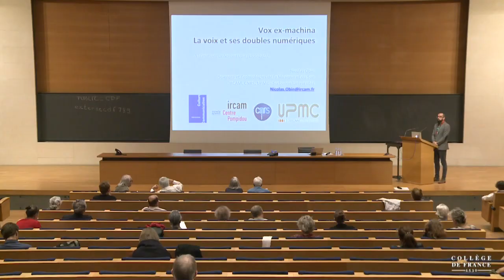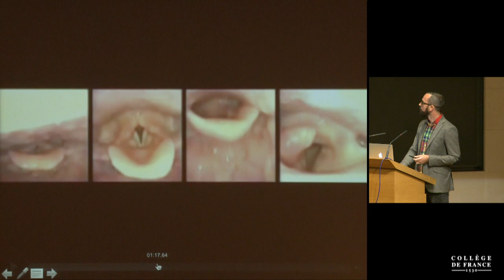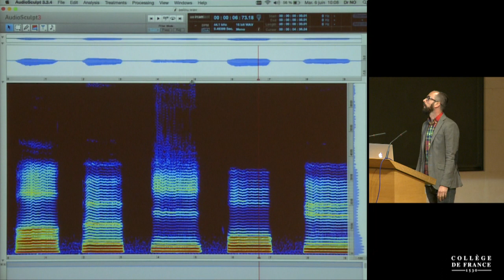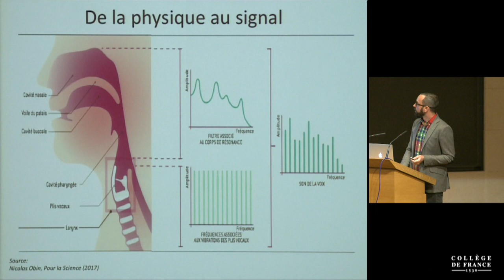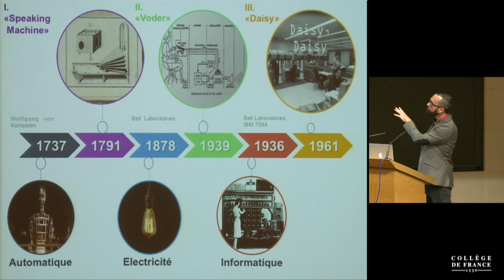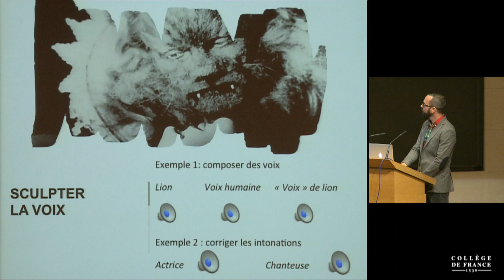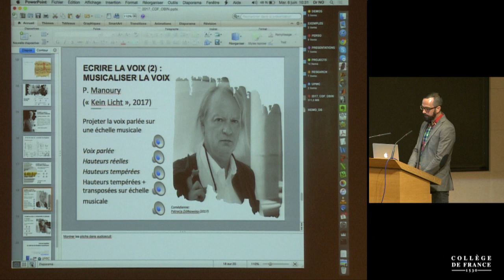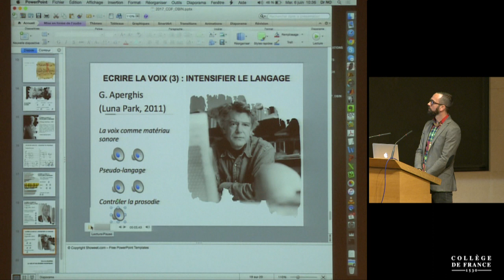État de l'art / état d'alerte (3) - Philippe Manoury (2016-2017)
Colloque 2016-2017 : État de l'art / état d'alerte
Conférence du mardi 6 juin 2017 : Vox ex-machina : la voix et ses doubles numériques

Intervenant(s) : Nicolas Obin, Ircam

Professeur : Philippe Manoury